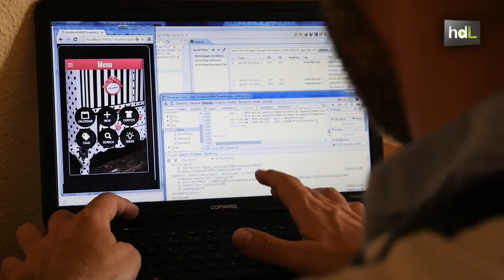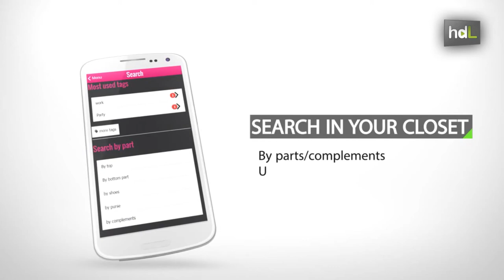HDL Mi Armario: una app que sugiere qué ropa ponerte en función de tus gustos y el tiempo que hace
Julio García, informático de Cádiz, es el creador de la app Mi Armario, una herramienta dirigida a solucionar ese dilema tan cotidiano que es decidir qué ponerse. La aplicación realiza sugerencias al usuario sobre la ropa de la que dispone en función de sus gustos, de las combinaciones deseadas y los complementos. Esas sugerencias tienen en cuenta, además, la predicción del tiempo para el día que comienza. Mi Armario tiene ya miles de descargas en España, América Latina y Estados Unidos.